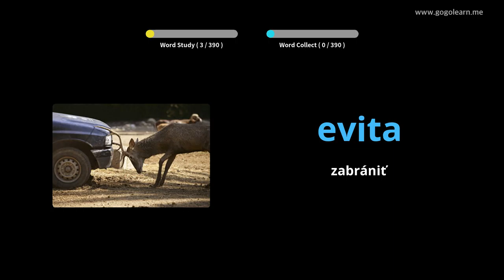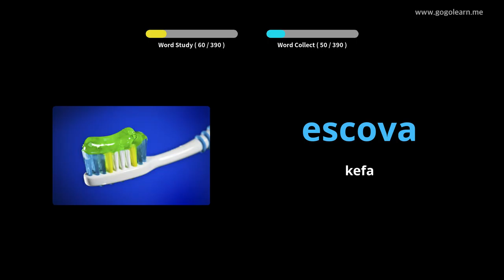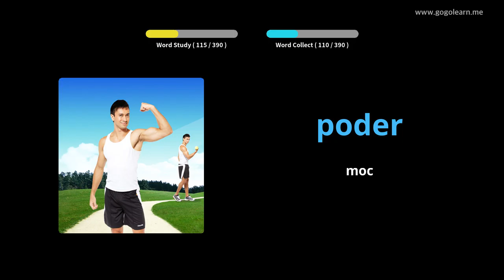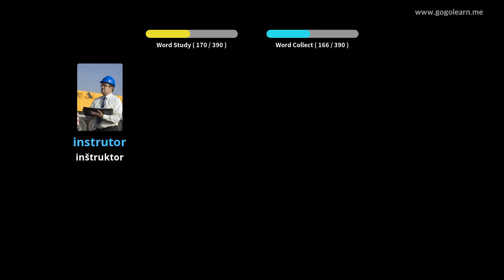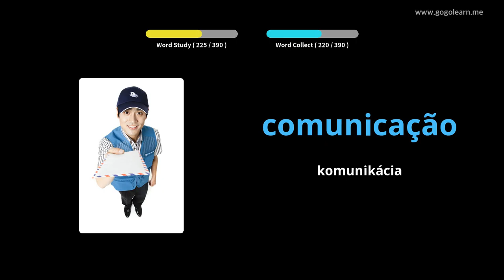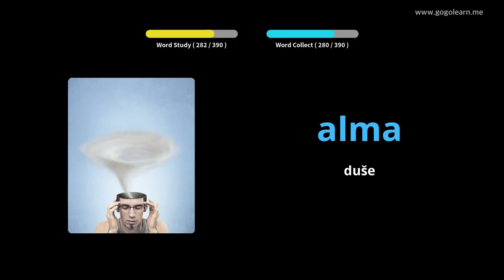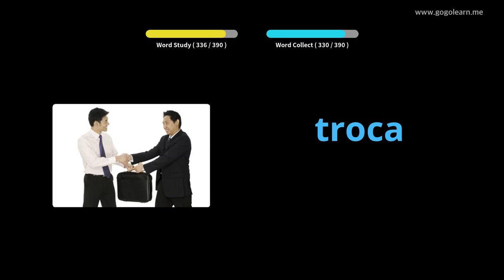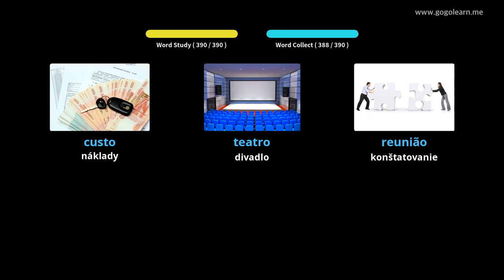Stredná škola portugalského slovníka 2 | Golearn